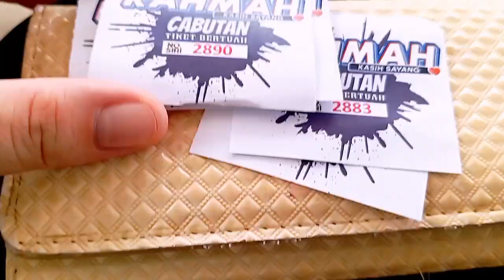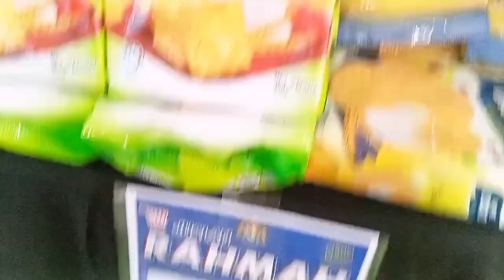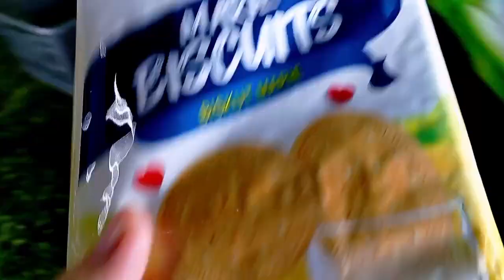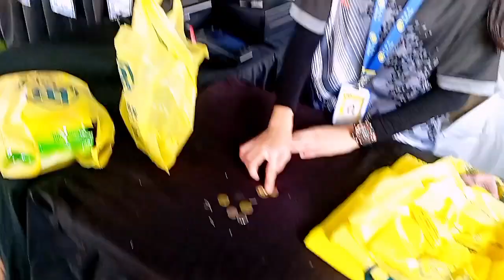Ada Apa Di Jualan Rahmah SK GANA Papar 2023 ⁉️Borong Sampai Korek Duit Syiling‼️